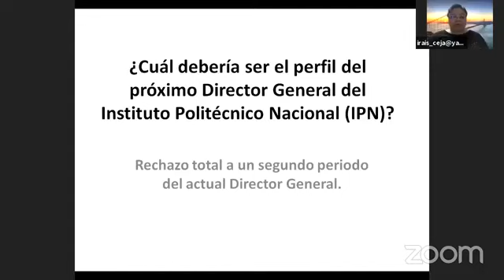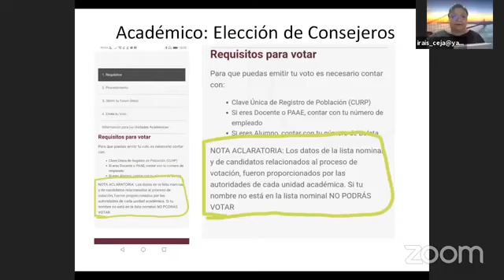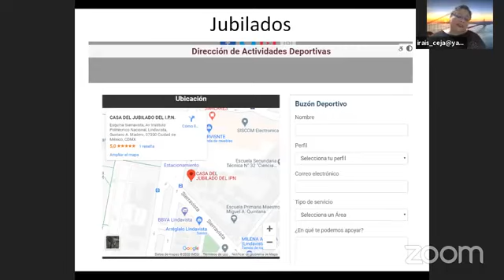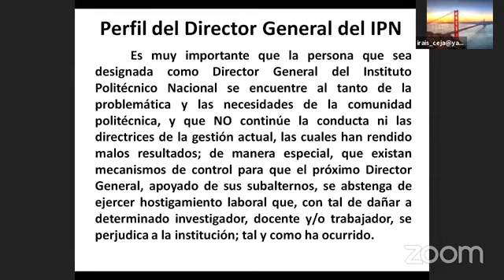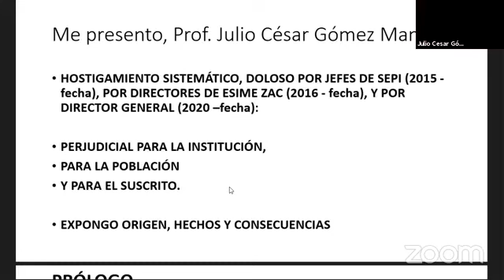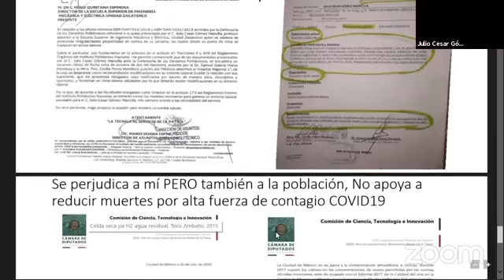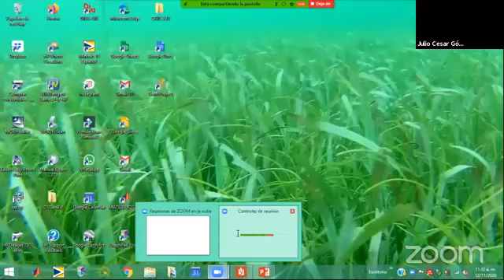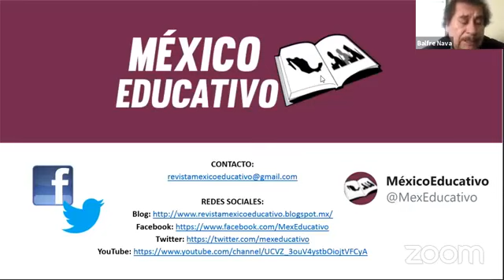¿Cuál debería ser el perfil del próximo Director General del Instituto Politécnico Nacional (IPN)?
El próximo 19 de noviembre el Presidente de la República, conforme a la Ley Orgánica del IPN,  nombrará al relevo del Director General del Instituto por un periodo de 3 años, del 2020 al 2023. Dicha designación es de suma importancia por lo que se organizó una coalición conformada por Docentes, Investigadores, Personal de Apoyo y Asistencia a la Educación, Alumnos, Egresados y Jubilados que expondrán la problemática en la que se encuentra el IPN con la actual dirección del Dr. Mario Alberto Rodríguez Casas y cuál sería el perfil deseable del próximo Director General.